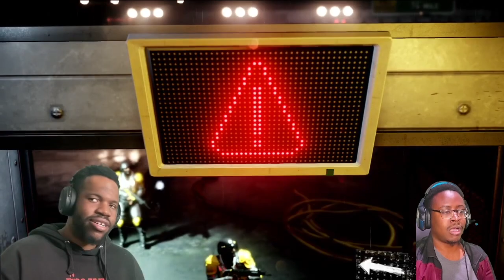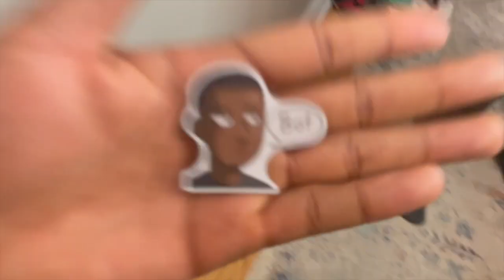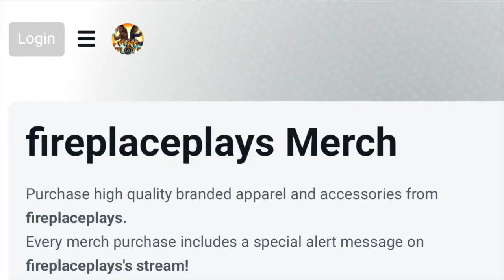We made THE ULTIMATE GANGSTA in Seattle | Infamous Second Son EP2 - The Certified Stepper